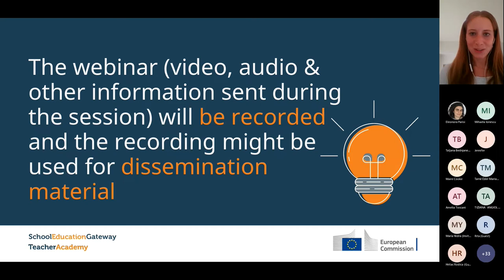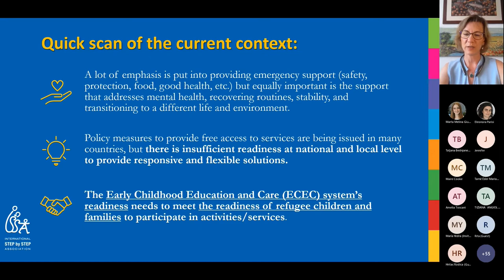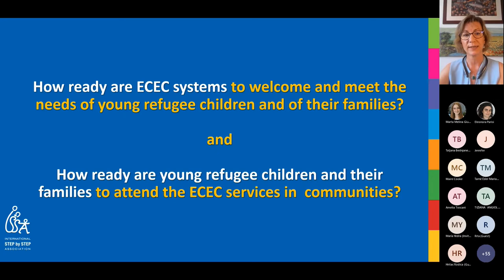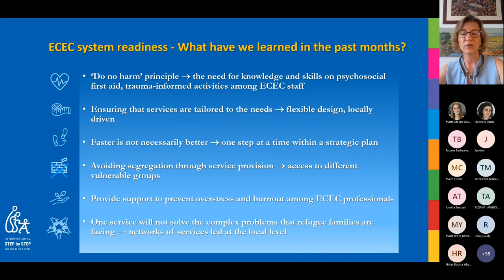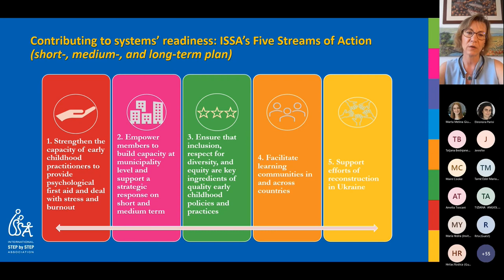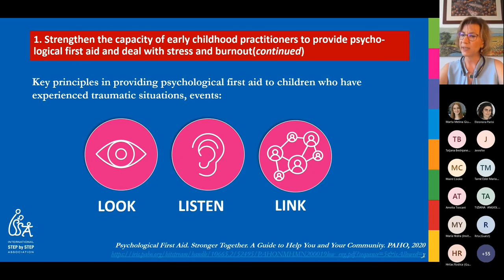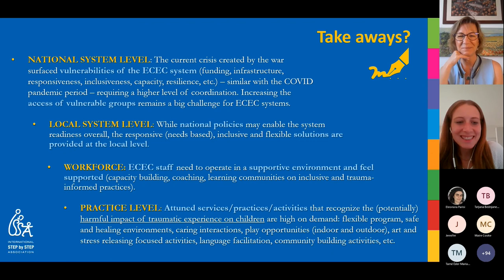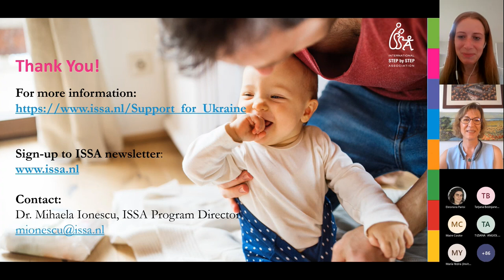Learning and care for the youngest refugees – A critical priority across Europe - Webinar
Watch this webinar to learn about how countries are striving to provide free access to early childhood services for refugee children and families, and why the readiness of ECEC services to cater to their very specific needs is not quite there.

Speaker panel
Dr. Mihaela Ionescu, Program Director at ISSA - the International Step by Step Association